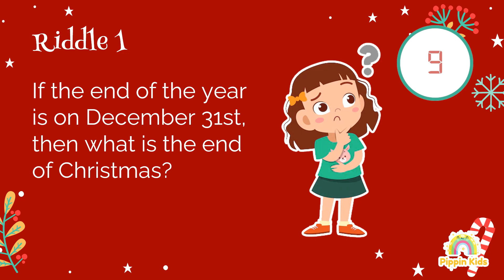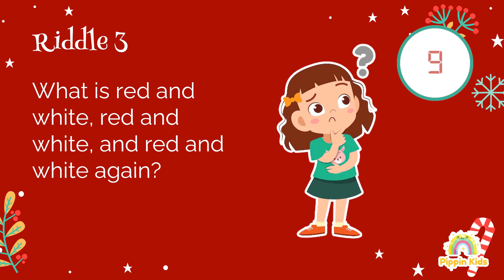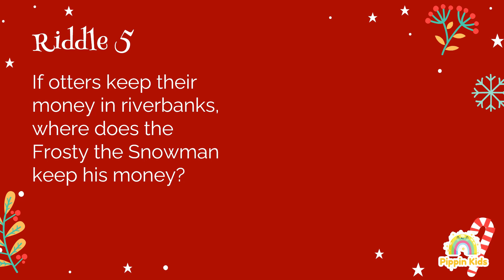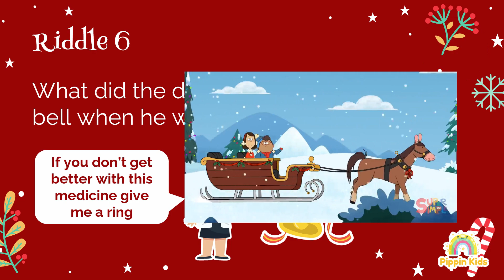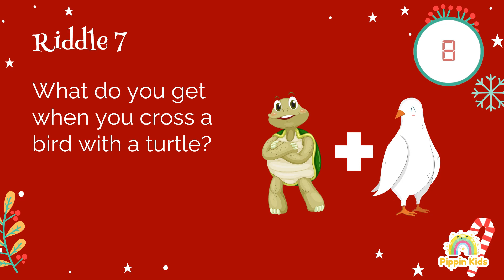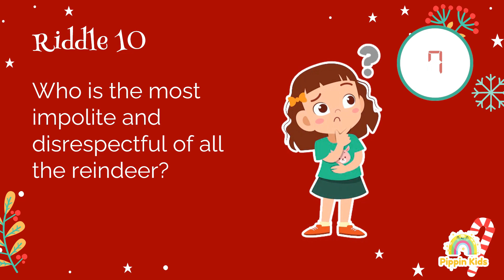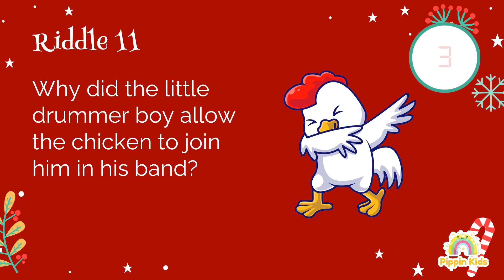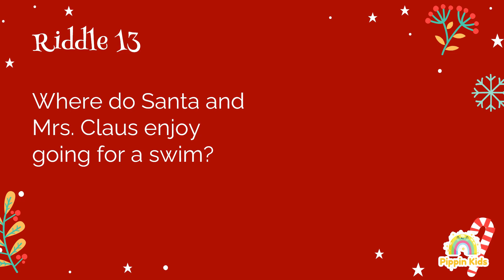Solve These Festive Christmas Riddles- Answers Included 🎅☃️🎄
Welcome to our "Solve These Festive Christmas Riddles and Test Your Holiday Knowledge - Answers Included" video! In this fun and festive video, we have prepared a selection of Christmas-themed riddles for you to solve. These riddles feature a variety of holiday characters and symbols, including Santa, reindeer, the drummer boy, and Santa and Mrs. Claus.

These riddles are perfect for both kids and adults and are sure to get you in the holiday spirit. We've included the answers to each riddle in the video, so you can see how well you did. Whether you're a riddle pro or new to the game, we think you'll enjoy trying to solve these fun Christmas riddles. So sit back, relax, and get ready to challenge your brain with these festive holiday riddles. Merry Christmas!
1- If the end of the year is on December 31st, then what is the end of Christmas?

2- What kind of egg can you drink?

3- What is red and white, red and white, and red and white again?

4- When you go out in a blizzard and you see a vampire, what do you get?

5- If otters keep their money in riverbanks, where does the Frosty the Snowman keep his money?

6- What did the doctor tell the Christmas bell when he walked into the hospital?

7- What do you get when you cross a bird with a turtle?

8- What kind of laundry detergent does Santa use?

9- How do the water globe and the snow globe feel during the Christmas season?

10- Who is the most impolite and disrespectful of all the reindeer?

11- Why did the little drummer boy allow the chicken to join him in his band?

12- The snowman went to see the dermatologist because his head was itchy and dry. What does the snowman get when he itches his dandruff?

13- Where do Santa and Mrs. Claus enjoy going for a swim?